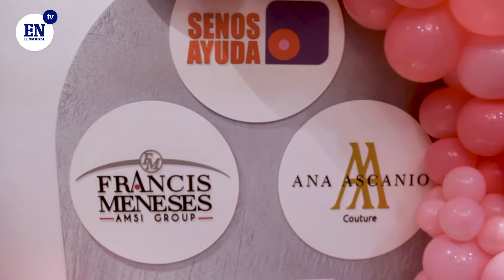Ana Ascanio Couture lanzó nueva colección a beneficio de SenosAyuda | El Nacional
El mes 10 ha sido acogido universalmente para concientizar sobre la lucha contra el cáncer de mama. Por esta razón, se ve con mayor frecuencia la colaboración entre distintas iniciativas que buscan sensibilizar sobre el tema e incentivar a la detección temprana de esta enfermedad que ha cobrado millones de vida en todo el mundo.

Vídeo realizado por Ramsés Romero